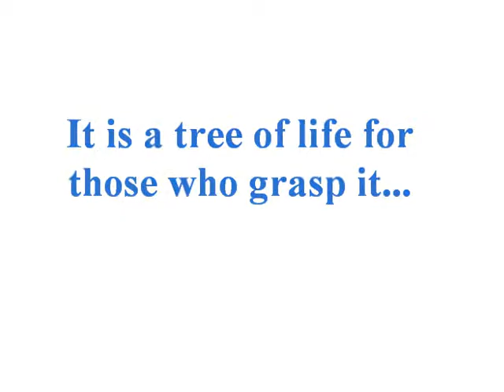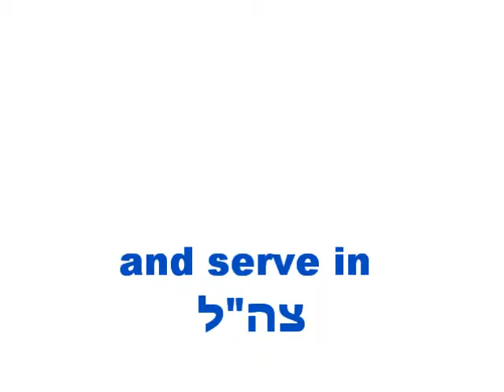Hesder IDF Movie (2)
Hesder Yeshiva